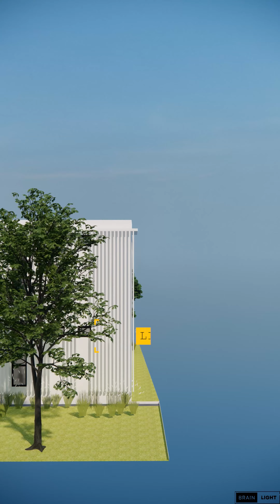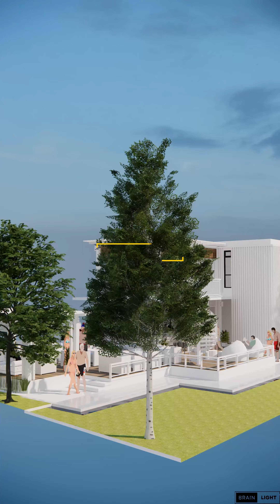Beautiful Restaurant Design 3D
Welcome to my channels Brian Light. This channel create animation videos Exterior and Interior my real Project for shear knowledge or concept or idea for prepare/ renovation  or new house or building construction. Please help subscriber for support my working and hope all guys like it.

This is tittle Videos "Small house design 3 bedrooms smallhousedesignidea smallhouse smallhousedesign berginhouse house shippingcontainerhomes shippingcontainerhomeplans tinyhousetour tinyhouse containerhousedesigner"

On this channel you can see interesting information in the form of beautiful animations. I using program Sketchup2022 + Enscape3.0 + Adobe Premiere Pro 2022.